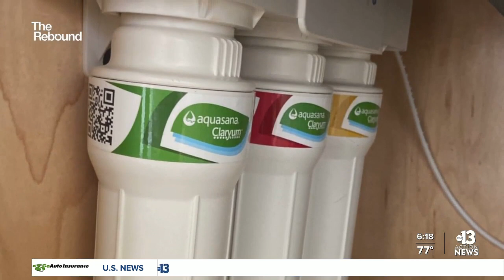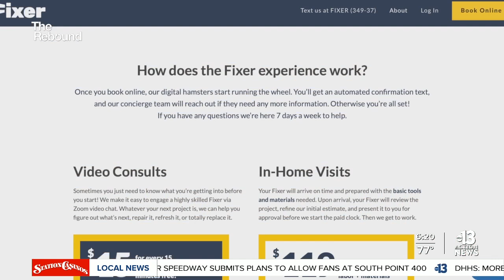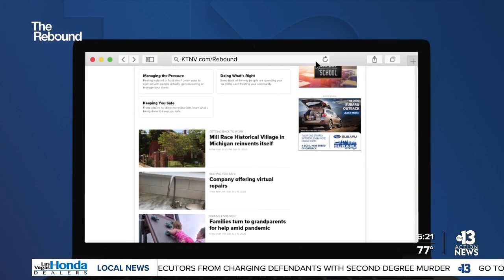Virtual handyman services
Letting people inside your house to fix appliances seems to be behind us. One local company launches a virtual handyman service.